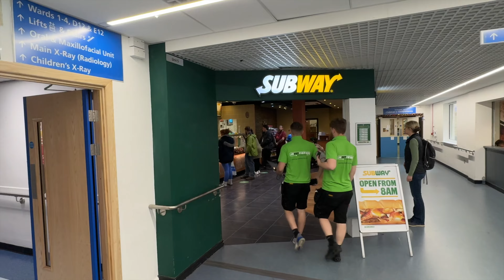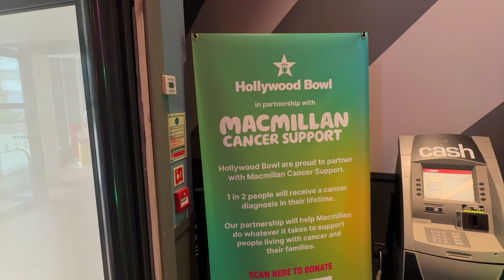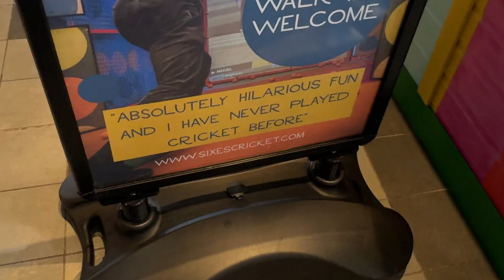Southampton in 2024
Walking around the city of Southampton in May 2024